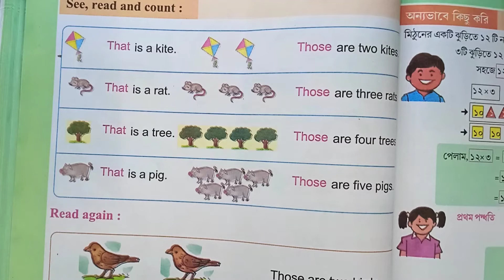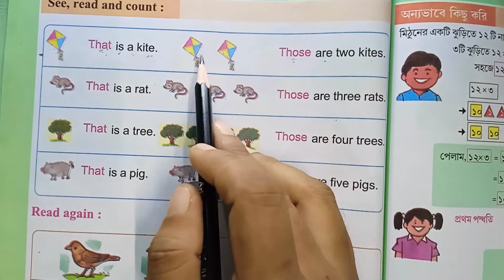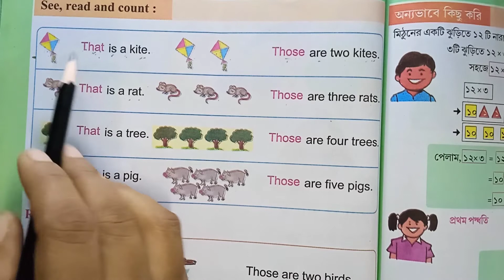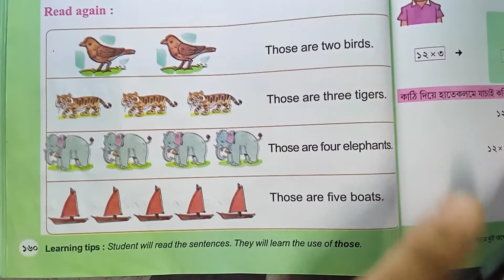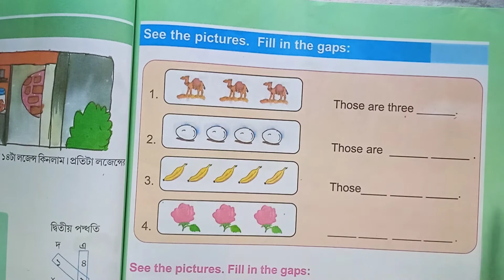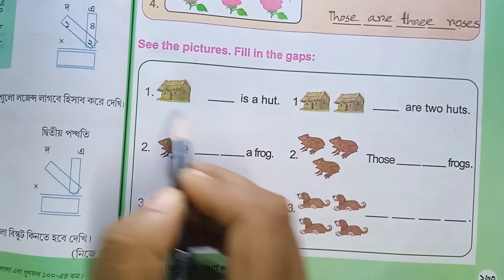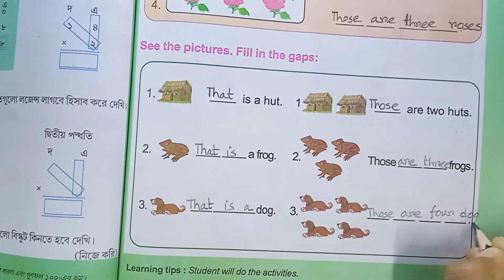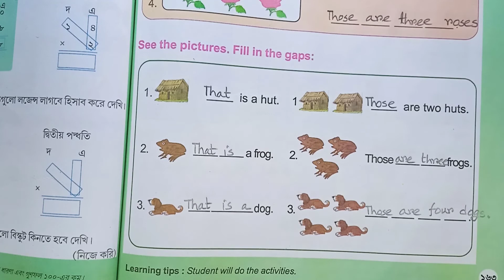Amar Boi class 2 page 160 & 163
amarBoiClass2 Part2 page 160,163
amarBoiClass2 page 160 & 163
amar boi of class 2 page 160
amar boi of class 2 page 163
class2 of amar boi page 160
class2 of amar boi page 163
page163 of amar boi class 2
page160 of amar boi class 2
amarBoi page 160 of class 2
amar boi page 163 of class 2
learn that and those
that and these
basicincome knowledge of that and those
that and those